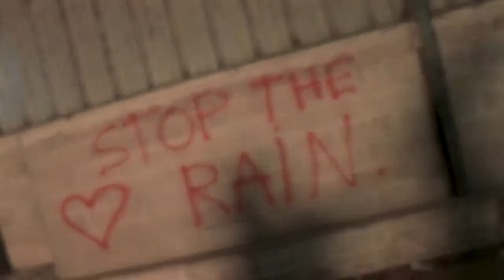Nemo Shiffnam / nilusi-stop the Rain ( making off 3) 😍❤